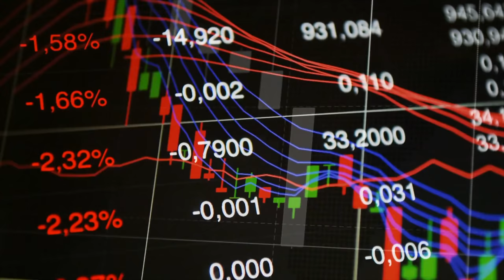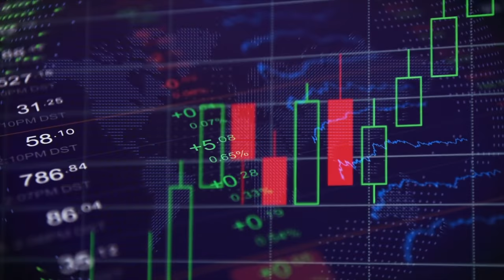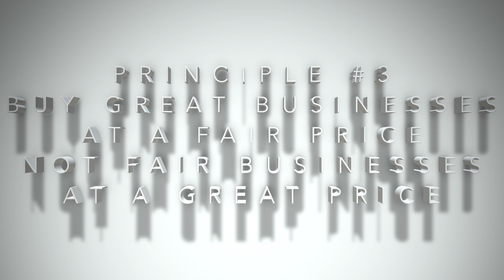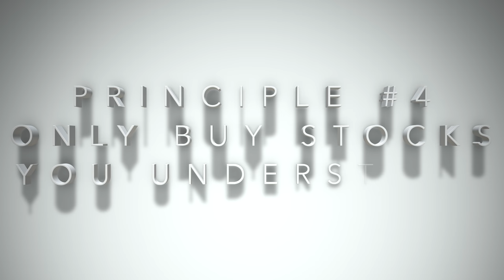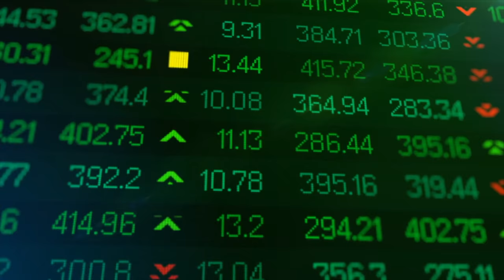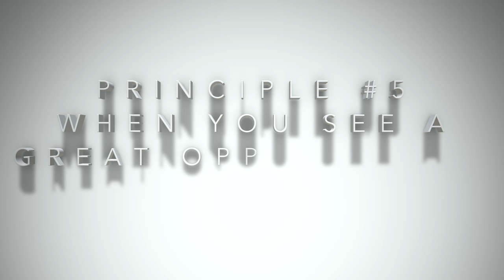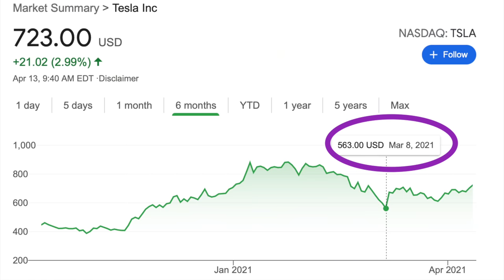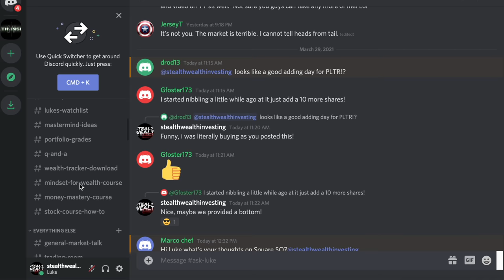Warren Buffett's 6 Rules to Invest in Todays Market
Warren Buffett's way is more important than ever and it includes High Growth Stocks!  What does he say about them and can you have Safety and High Growth?

► Link to the Private Group!  SPECIAL ONE-TIME PRICING FOR EARLY MEMBERS!

stealth wealth